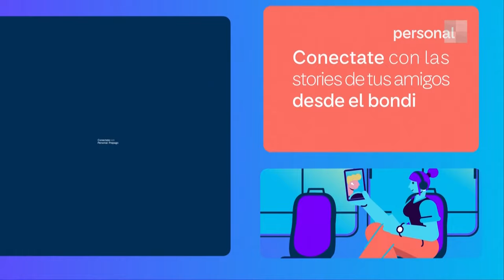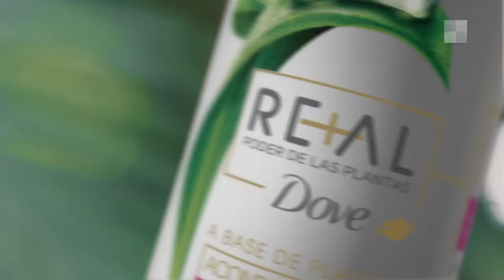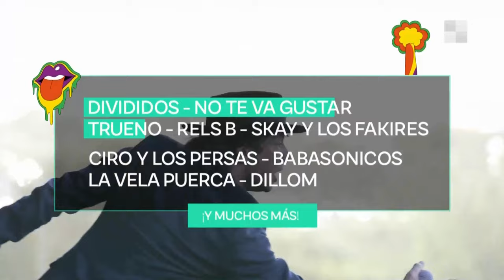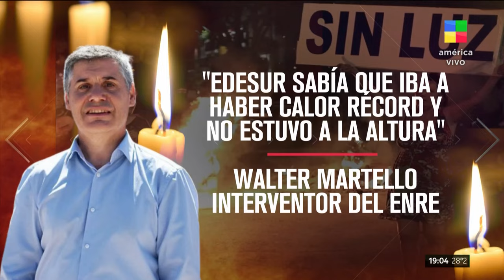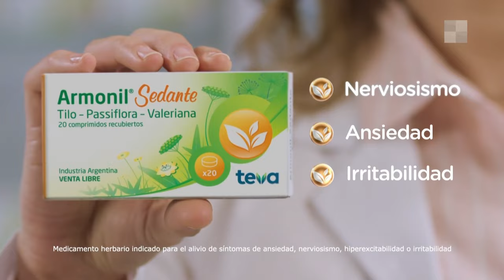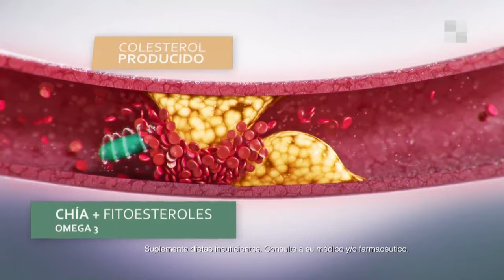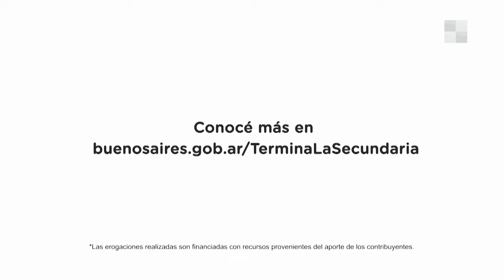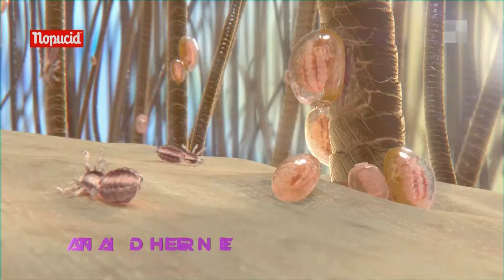Corte y tensión en la Dellepiane - AméricaNoticias | Programa completo (15/02/23)